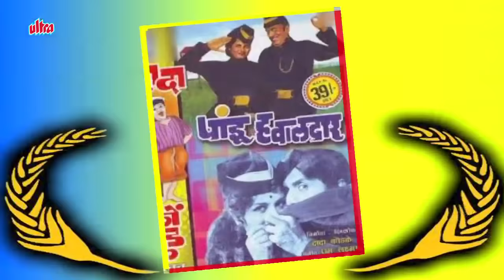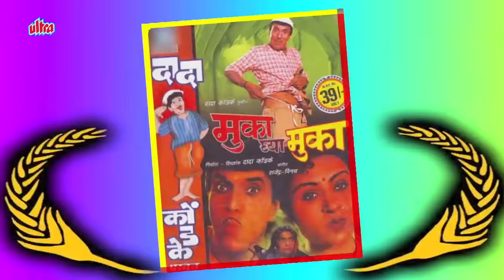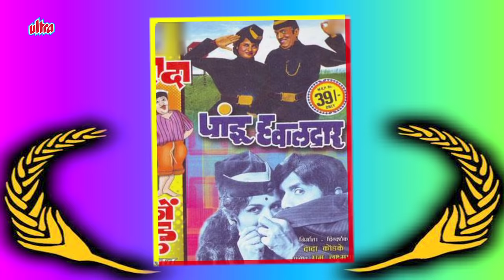The Comedy King, Dada Kondke | Biography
Ultra Marathi proudly presents to you a Biography of The Comedy King Dada Kondke.

Dada Kondke was born on August 8, 1932 in Bombay, Maharashtra, India. He was a Marathi actor and film producer.He was one of the most renowned personalities in Marathi film industry, famous for his double entendre dialogues in movies.

Kondke was born in a mill-worker's family in Naigaon in central Mumbai on Gokulashtami day and hence was named Krishna.[citation needed] Dada Kondke was entered in the Guinness Book of World Records for the highest number of films (nine) that achieved silver jubilee (running for 25 consecutive weeks). Kondke was called "Dada", an honorific Marathi term meaning "elder brother", which led to his popular name Dada Kondke.

Script & Voice Over By Amit Kakade.